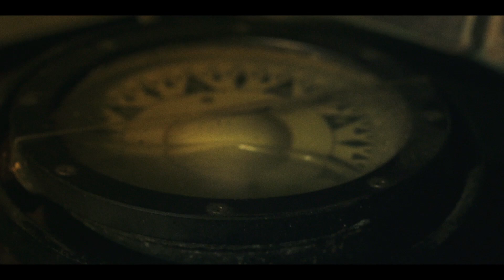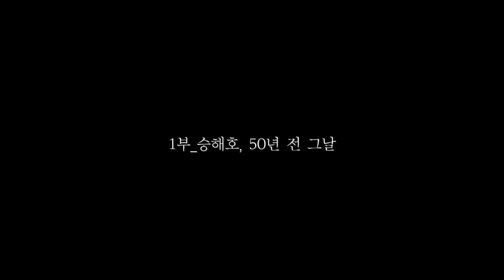(작곡, 편곡) 해무 (KBS 특집 다큐멘터리 '해무' TITLE)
1953년 정전협정 이후 한반도에 그어진 휴전선(북위 38도 36분 51초)은 바다에까지 그 경계가 이어졌고, 이에 따라 1950년대에서 80년대, 남한의 어민들이 납북되는 사건은 비일비재했다. 당시 어린 나이에 생계를 책임져야 했던 소년 어부들의 삶은 ‘간첩’이라는 낙인 아래 처참히 짓밟히고 말았다. ‘해무’는 2023년 정전협정 70주년을 맞아, 50년만에 진실을 외치기 시작한 납북귀환어부들과 그 가족들의 삶을 그려낸 다큐멘터리이다.

  음악감독 박인우와 프로듀싱 팀 슈퍼싸운드는 사건 위주의 시사적인 음악보다는 피해자들의 애환을 표현하고 위로할 수 있는 감성적인 접근을 통해 피아노와 스트링 사운드의 처연하면서도 드라마틱한 음악으로 해무의 전반적인 분위기를 표현했다. 본 OST 앨범에서는 작품의 완성도를 한층 끌어올려준 오리지널 넘버들을 한 곳에 모았다.

01. 해무
작곡 편곡 박인우
피아노 박인우
바이올린 홍윤경 홍윤희
첼로 정다혜